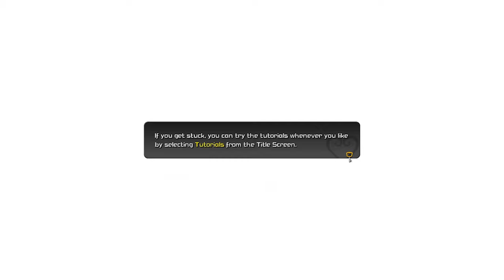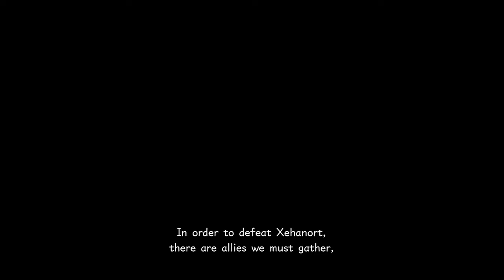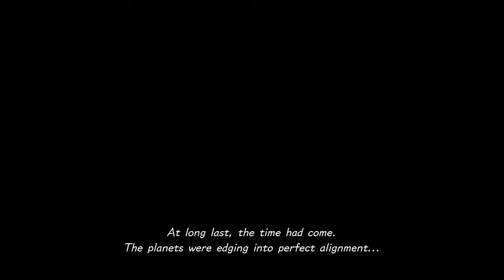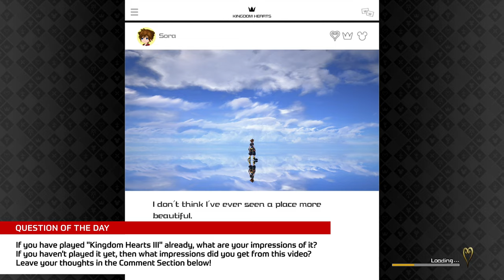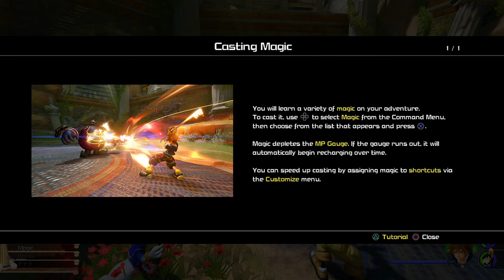First Impressions Review - Kingdom Hearts 3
ABOUT ME
Lady KrimZen is an Australian Content Creater, a Variety Speedrunner and Challenge run Streamer.